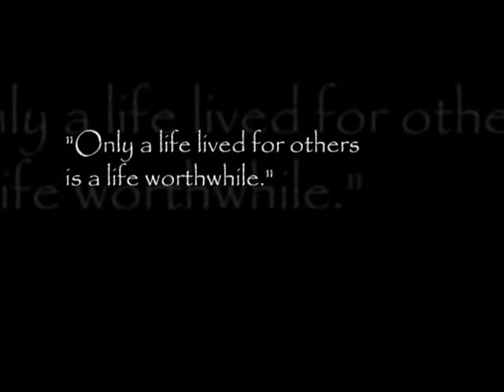ISU Alternative Winter Break Part 3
On December 29, 2008, a group of 26 students from Illinois State University took off on a plane from Chicago, IL bound for Peru. This is their story. Part 3.